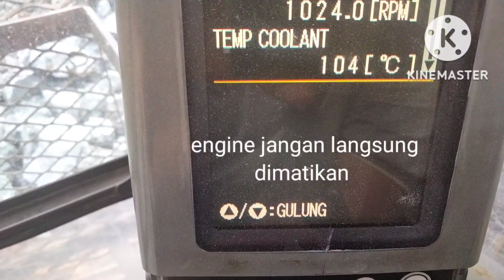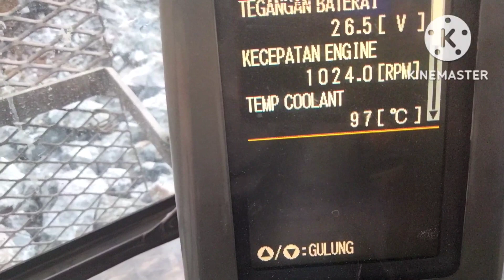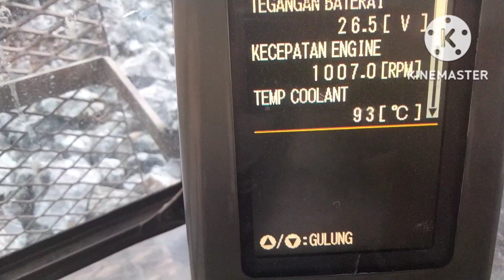ketika mesin excavator over heat lakukan hal ini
mesinoverheat ketika mesin excavator over heat jangan langsung dimatikan, biarkan suhu turun dulu ke suhu normal posisi engine di idle.kemudian setelah suhu normal matikan engine